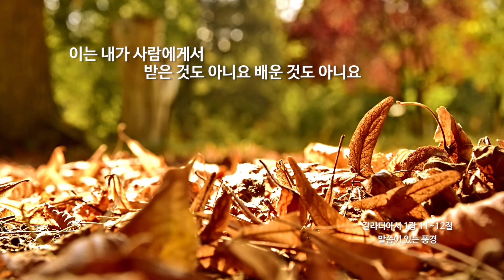[신천지 예수교회] 말씀이 있는 풍경 - 가을 - 53 - 갈라디아서 1장 11~12절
1. 성경에 대한 궁금증을 해소해주고 답을 확실하게 가르쳐 주는 무료 온라인 말씀교육 사이트
언제 어디서나 손쉽게 배울 수 있습니다^^

2. 교리비교 영상(신천지 공식 홈페이지)

3. 진짜 바로 알자 성경과 신천지 (신천지 공식 카페)

4. HMBC방송국

5. 신천지 공식팟캐스트 하늘팟